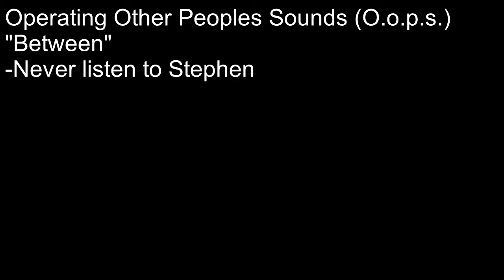"Between" - Never listen to Stephen. By: O. o. p. s.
Tune by Operating Other Peoples Sounds (O.o.p.s.)
Lyrics by Stephen Nelson(included below)

Remixing these:

Breuss_Arrizabalaga_Quintet_-_08_-_Cherenzig
Frederic_Lardon_feat_Laura_Palme_-_10_-_Dans_les_dauphins_sur_lascenseur
Jesse_Spillane_-_02_-_Bigwig
Jesse_Spillane_-_10_-_Purple
Kevin_MacLeod_-_Dances_and_Dames (1)
Unheard_Music_Concepts_-_12_-_Coloured_Blanks
Unheard_Music_Concepts_-_12_-_Palms
Unheard_Music_Concepts_-_13_-_Angled_Insight

Lyrics:

between

Otter's splash an orgy
for my earache, without
which I panic through lunch.
Soothed by outward flowing time,
I lie in the rushes between orders,
host to a quiver.

Copyright info: Do whatever you like to this, so long as you credit Stephen and the people I remixed and you aren't doing it for commercial gains.